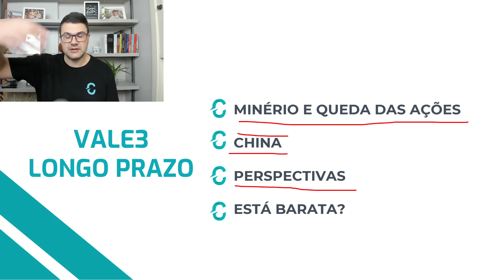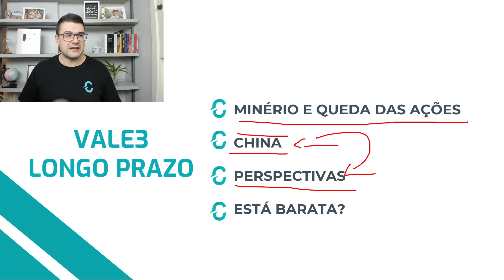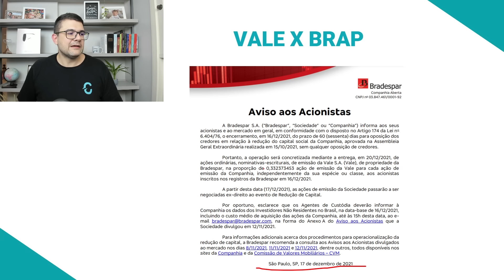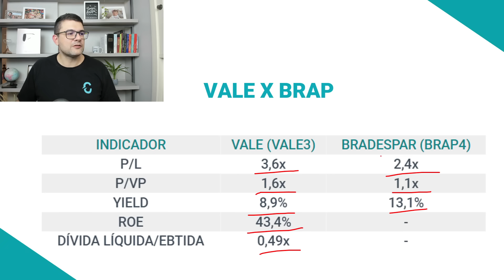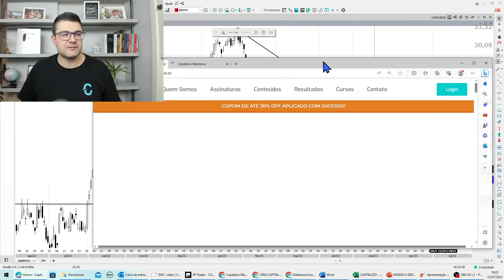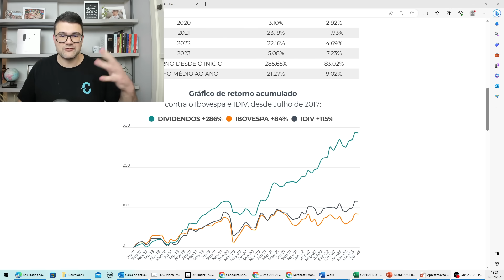VALE3 E BRAP4 | FINALMENTE É HORA DE COMPRAR VALE E BRADESPAR?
🏷 Utilize o cupom GLOBALdireto na área de assinatura do nosso site, e garanta um DESCONTO DE ATÉ 30% na assinatura dos nossos produtos. Clique e assine agora

Vale a pena investir em VALE3? Descubra agora! Tiago Prux analisa detalhadamente o momento atual da empresa e revela se é a hora certa para comprar ações da VALE3.

📰 Para ficar sabendo de tudo sobre as últimas notícias do Mercado Financeiro, Ações e Bolsa de Valores, visite o nosso blog